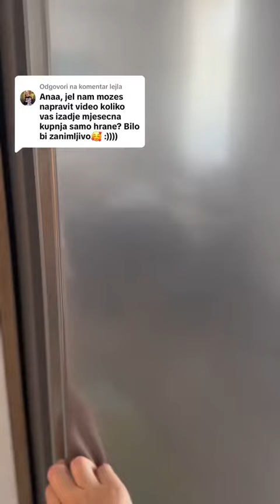Annie xo xo - Pospremanje Frizidera Storytime